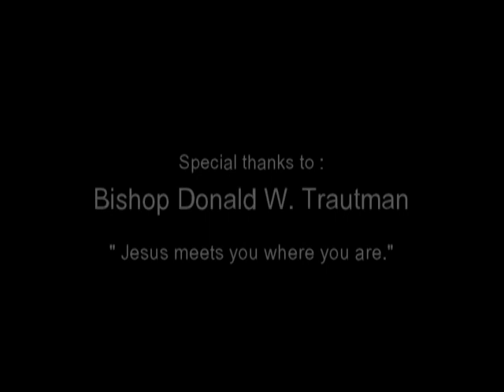HYS 100th Anniversary Mass Highlights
Highlights of Harborcreek Youth Services' 100th Anniversary Mass at Saint Peter Cathedral in Erie, Pennsylvania on May 11, 2011. The celebrant was Bishop Donald Trautman. The video was produced by Kurt Sahlmann.